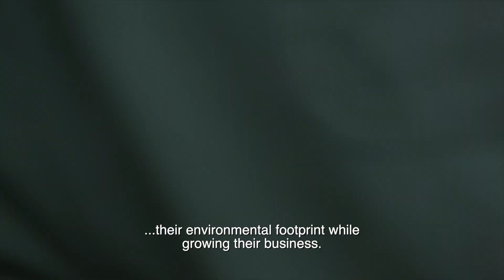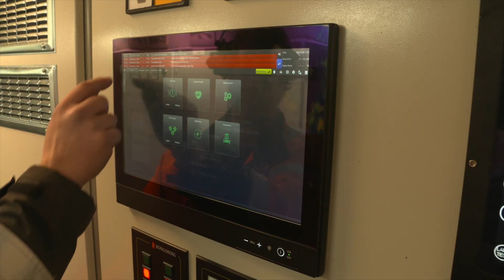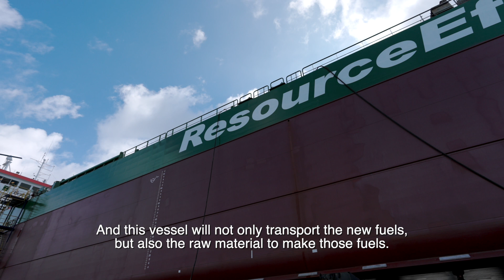Thun Reliance naming and launching ceremony May 3, 2024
Friday, May 3 2024, the “Thun Reliance” was launched in a festive event on site at the yard in Leer, Germany. The vessel was named by Godmother Camilla Dimberg, Head of Physical Management at Preem. Upon delivery, the Thun Reliance will enter a long-term employment with Preem. The vessel will be technically managed by MF Shipping Group and is built by Scheepswerf Ferus Smit.

The “Thun Reliance” is the second in a series of eight ordered ’Resource Efficiency’ sisters. The vessels have an industry-first innovative design with adaptive propulsion to minimize energy usage, ready for shore electricity connection, battery pack, the latest hull design and the newest and most resource efficient machinery. The ordered vessels are part of Thun Tankers fleet renewal program, carefully tailor-made to reduce the climate footprint and meet the client’s future demands.

"We are proud and pleased to be able to add Thun Reliance to our growing fleet of long-term chartered tonnage. We are convinced that the vessel, with its improvements in cargo capacity and fuel consumption, as well as other emission-reducing measures, is well suited for Preem’s and our customers’ requirements and will contribute to the transformation towards a sustainable society."
- Daniel Berndolf, head of the shipping department at Preem

"The scope for the “R-Class” series have been to build the most resource efficient vessels available for the trade. This series of vessels will have a transformative impact to progress on our industry-leading climate ambitions. We are convinced that the Thun Reliance will help Preem grow their business while reducing emissions from their supply chain."
- Joakim Lund, CCO at Thun Tankers BV

Main characteristics:
• Length overall 114.95 m
• Breath moulded 15.87 m
• GRT about 4700 mts
• Deadweight 7999 ton
• Cargo tank capacity 9540 m3
• Ice Class 1A (Finnish Swedish)

Some of the vessels’ many new features:
• Newest and most resource efficient machinery with adaptive propulsion.
• The latest hull design. Ready for shore electricity connection.
• UPS battery pack for increased reliability and reduced emissions.